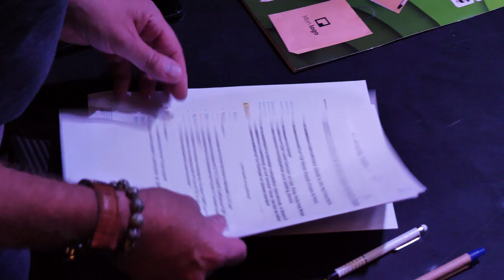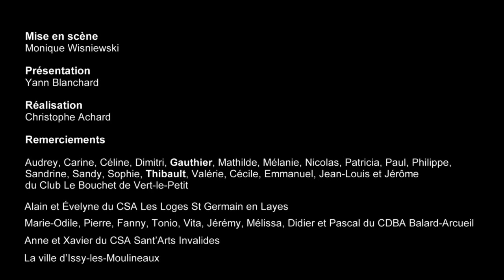Soirée musicale à Issy-les-Moulineaux FCD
Pour ce 4ème évènement musical « Arts de la scène », orchestré par des participants essentiellement parisiens, Monique Wisniewski, conseillère technique nationale Musique au sein de notre fédération, a une nouvelle fois relevé le défi:
« Pour fêter les 60 ans de la Fédération des clubs de la défense je propose une soirée culturelle variée. J’ai réuni des univers différents et complémentaires qui sont le théâtre, la danse et la musique. La différence est une richesse. De belles rencontres à partager ! »
Monique Wisniewski

Parmi les clubs visités cette année, elle a pu découvrir des groupes de qualité, aux répertoires très divers et souhaite nous faire partager le fruit de ses investigations, grâce à la programmation qu’elle nous a concoctée et qui donnera le « LA » à cette soirée unique pour un chaleureux moment de détente.
Et puisque la danse et le théâtre ne sont jamais très éloignés de la musique, quelques instants seront consacrés à ces deux disciplines pour venir étoffer cette soirée musicale.

Les adhérents de nos clubs ont du talent !